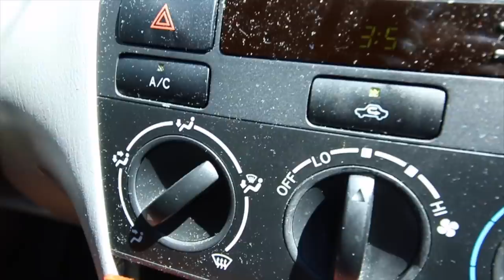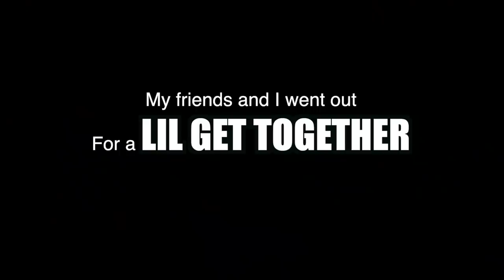He Had It COMING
Mr. Minnieweather

CAMERA EQUIPMENT
14 inch Ring Light
Light Wall Mount